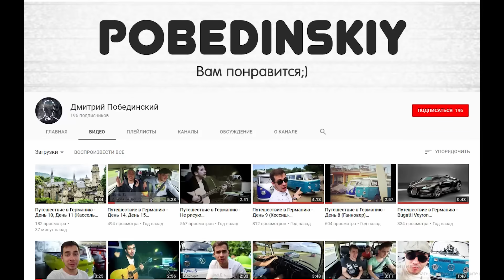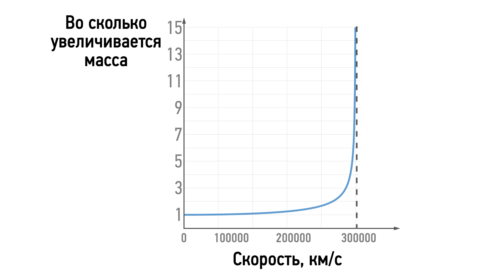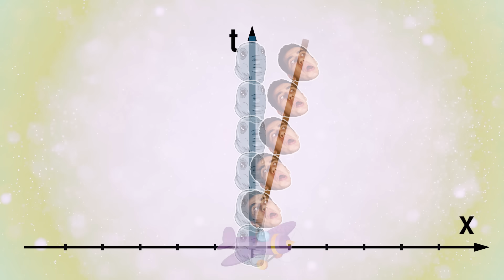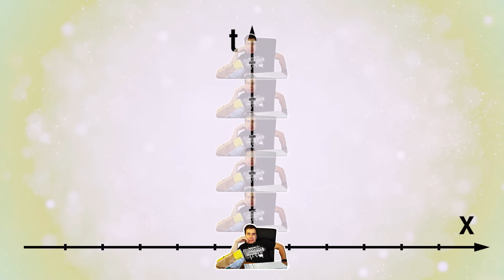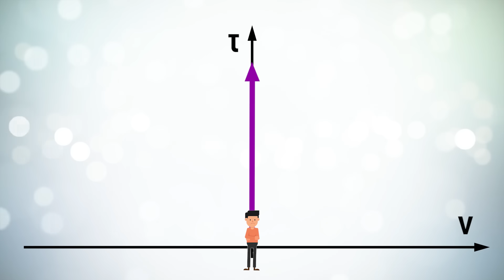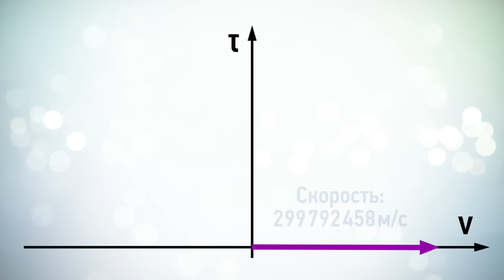Почему нельзя превысить скорость света?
Мы знаем, что скорость света -максимальна. Ничто не может двигаться быстрее. Но почему? Неужели существует полиция скорости света, запрещающая настолько быстрое движение? Может теория относительности дает ответ? Или все дело в самой природе пространства-времени и устройстве нашего мира?

Таймкоды
0:00 О втором канале
0:35 Введение
2:07 Увеличение массы
3:06 Наш мир - четырехмерный!
4:32 4-скорость
6:03 Движение в пространстве и во времени
7:09 Ремарка для тру-физиков
7:32 Заключительные слова